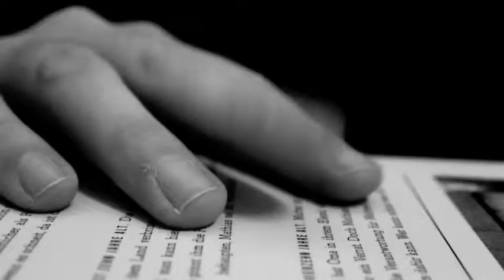In der zweiten Klasse - Secondary Modern - Elvis Costello Cover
Drums: Hanno Janssen
All other instruments, vocals and German lyrics: Erich Sellheim

The German lyrics of this song are devoid of any original ideas, interpretations, etc.
of my own; just an attempt to transfer the genius of Elvis Costello into the German language. Enjoy!

Dies ist wohl der Platz, zweiter Platz in der Menschenhatz
"Down in the basement", jetzt kenn ich, was er kennt
In der zweiten Klasse stimmt am Ende die Kasse, sind die Mädchen da

Dies ist die Hand, die ich niemals gab
Du gabst mir niemals die Chance, die ich hab

Steht es ganz außer Frage für dich und für mich?
Ist es Spaß oder Business, wovor hüte ich dich?

Nur du triffst mein Herz so genau
Jetzt dreht sich meine Welt grau in grau
Sind die Mädchen da
Mädchen da